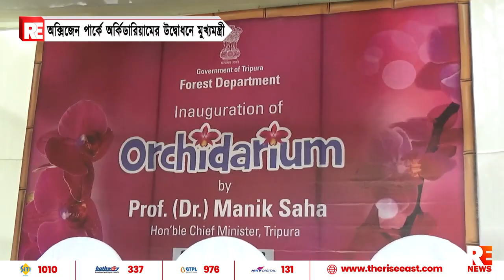অক্সিজেন পার্কে অর্কিডারিয়ামের উদ্বোধনে মুখ্যমন্ত্রী